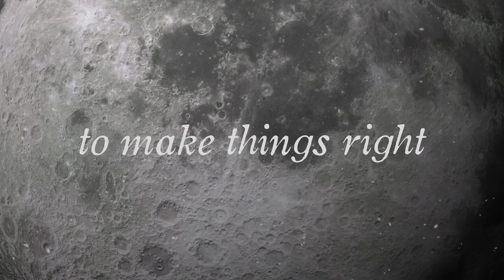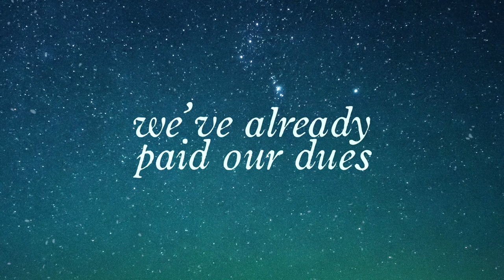Pete Higgins - Circadian Rhythm & Blues (Lyric Video)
Featured on the album 'Circadian Rhythm & Blues'.

The new single 'The Great Divide' is now available to stream. Taken from the new album 'Adrift in a Sea of Apathy', released on 12/07/19

Follow Pete on...